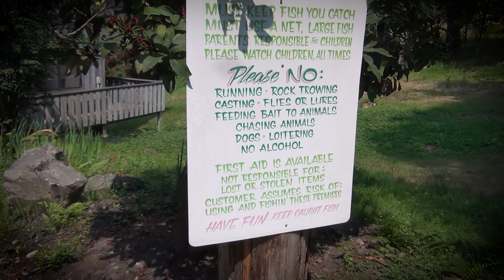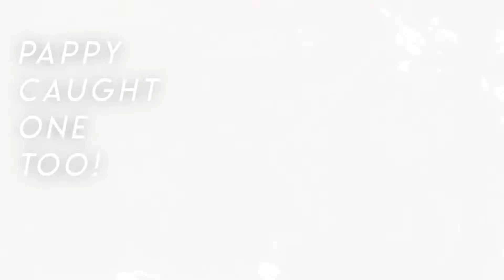Westley's First Fish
Suspenseful. From August 10, 2018